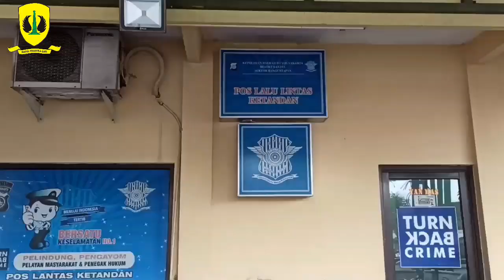CRT Yon A Por Pam malam Tahun Baru Pos Ketandan.